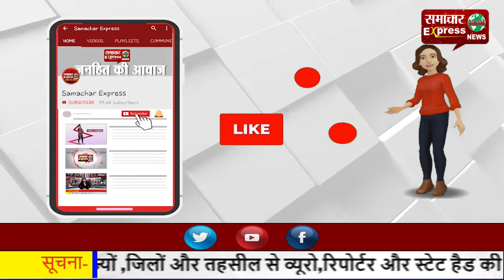तीन बदमाशों ने गन प्वाइंट पर मिनी बैंक में घुसकर लूटे 9.70 लाख